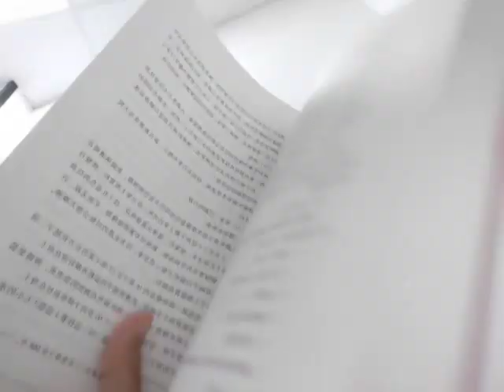回忆2021－10－25看这个表情就是如释重负，最近几天多次看到不同的名人分享，人生没有最优的选择，纠结就是想获得所有的好处。像我既想拿钱又不想干活，实在是，想什么好事